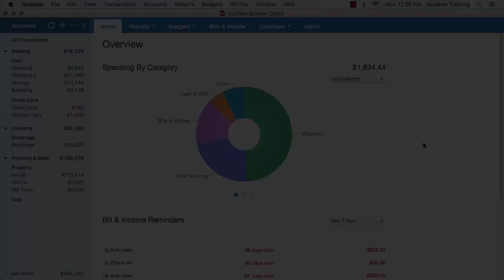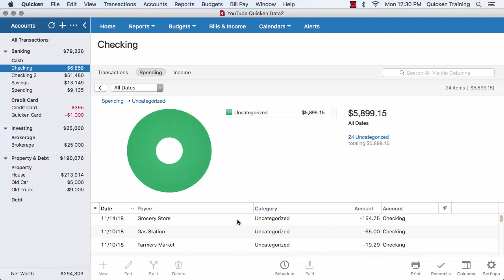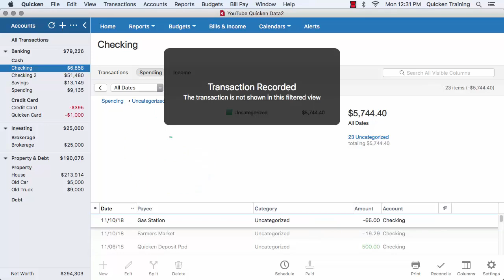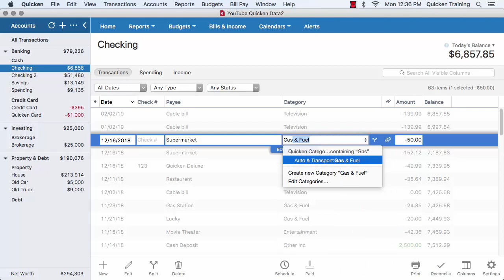Quicken Classic for Mac - How to categorize transactions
Quicken is the #1 best-selling personal finance software in the US.